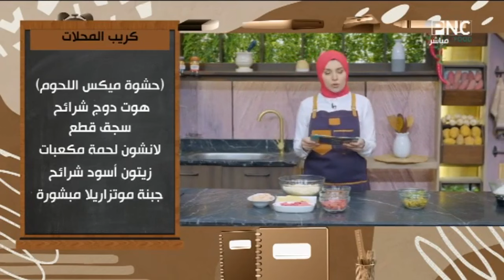طريقة عمل كريب المحلات بحشوات مختلفة | سنة أولى طبخ مع الشيف آلاء الجبالي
طريقة عمل كريب المحلات
طريقة عمل كريب المحلات بحشوة المايتي زنجر
طريقة عمل كريب المحلات بحشوة ميكس اللحوم
طريقة عمل كريب المحلات بحشوة البطاطس
من حلقة برنامج سنة أولي طبخ - الخميس 18 أبريل 2024